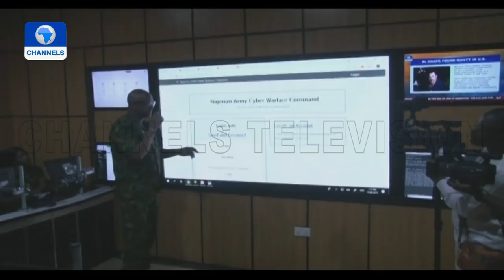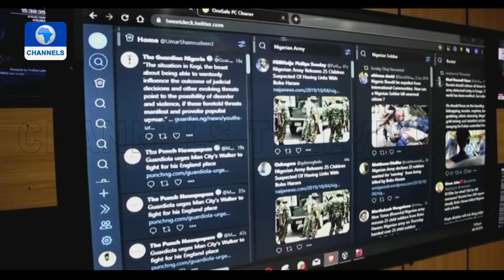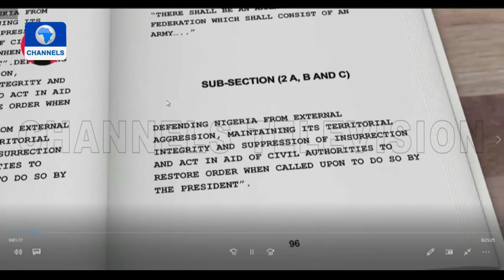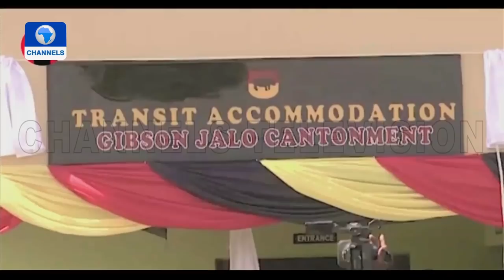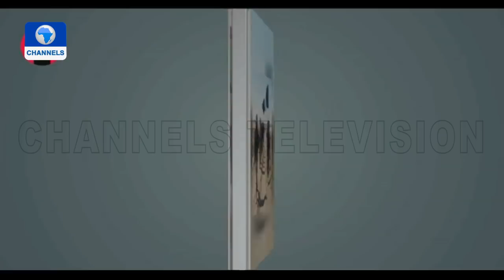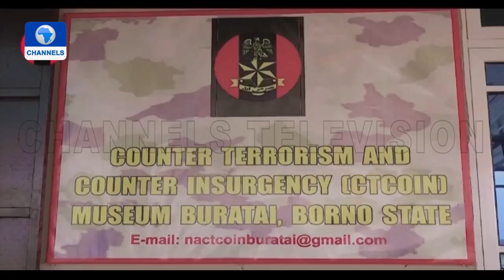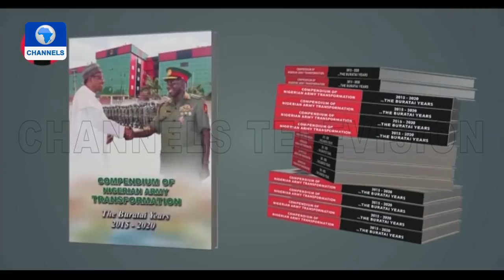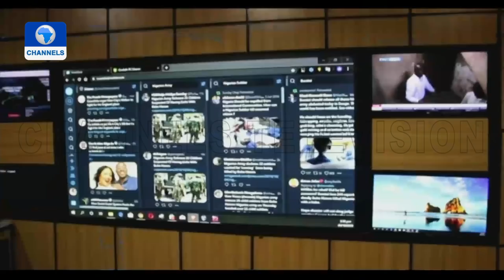Nigerian chief Of Army staff Annual Conference 2020